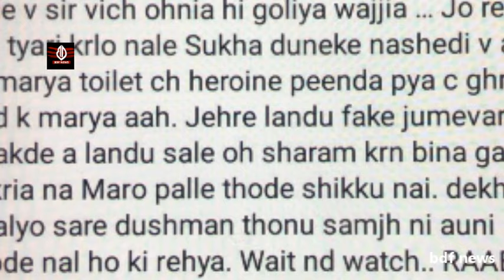Sonipat Gangwar Update: गोल्डी बराड़ 3 साल से कर रहा था बंबिहा गैगं के Deepakmaan की तलाश!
Discretion - हरियाणा के सोनीपत में बड़ी गैंगवार का मामला सामना आया है। बंबीहा गैंग के शूटर दीपक मान की हत्या कर दी गई है और उसका गोलियों से छलनी शव सोनीपत के हरसाना गांव से बरामद किया गया है। दीपक मान फरीदकोट का रहने वाला था और पंजाब का कुख्यात गैंगेस्टर था। दीपक मान पर हत्या, हत्या की कोशिश समेत दर्जनभर संगीन मामले दर्ज थे। शव मिलने की सूचना के बाद सोनीपत सदर थाना पुलिस व क्राइम ब्रांच की टीमें मौके पर पहुंच गई हैं और जांच शुरू कर दी गई है। कुख्यात गैंगेस्टर गोल्डी बराड़ ने ली हत्या की जिम्मेदारी सोनीपत पुलिस ने शव को कब्जे में लेकर पोस्टमार्टम के लिए सिविल अस्पताल में भेज दिया है।